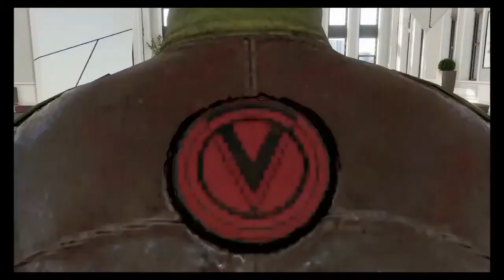The Crew 2 Mes véhicules n°1 .